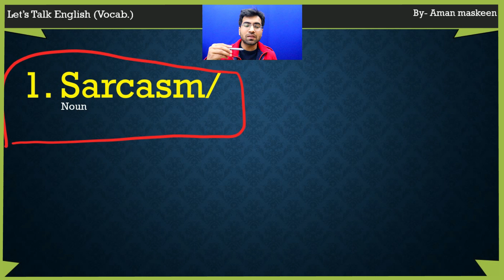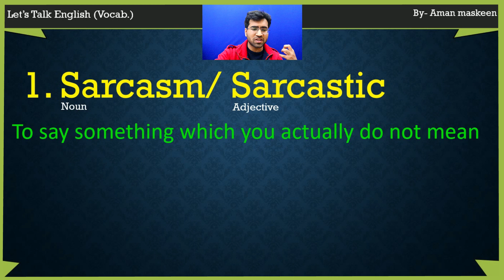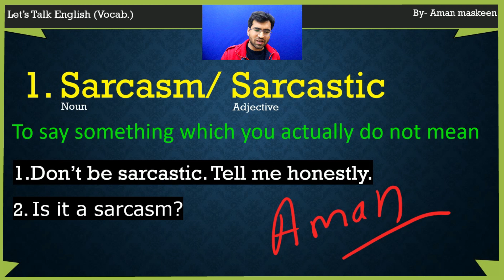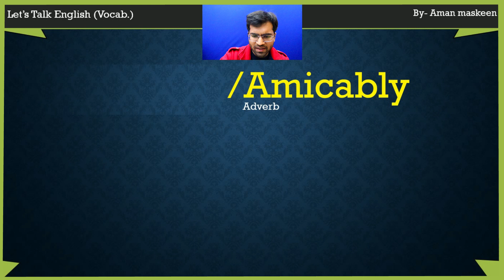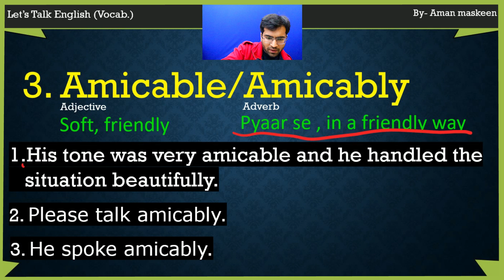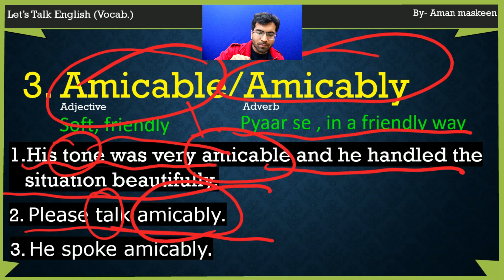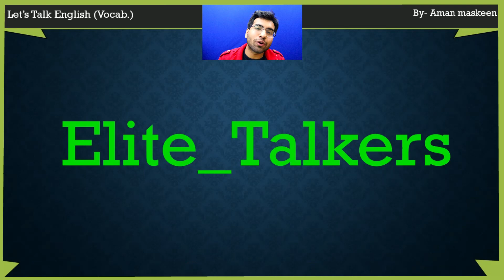PART 29|NEW VOCABULARY |SARCASM | PRACTITIONER | AMICABLE |SPOKEN ENGLISH|DAILY USE VOCAB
Be the part of Elite_Talkers and start your Spoken English Journey today.

It is very important to acquire the sense of the words rather than learning the meanings of the word.
If you will notice the most common vocabulary words  which we use like “beautiful”, ”handsome”, “forget”, all these words we are using because we have acquired the sense. We have never learnt the meaning of these. We have heard the way people using these words and have absorbed the sense and started using it by own self.
Learn words like this way.

Learning new vocabulary words are always special. You will know this thing when you will start using these new English words. Using new words does not require any rocket science, just wait for the right moment and then deliver those .Practice them regularly for some days and soon words will be all yours for life.

Check all the playlists from let's talk english :-

By- Aman maskeen.